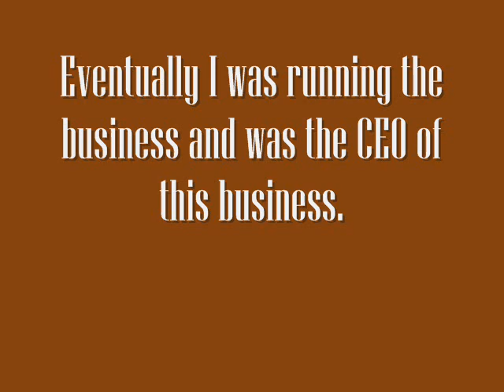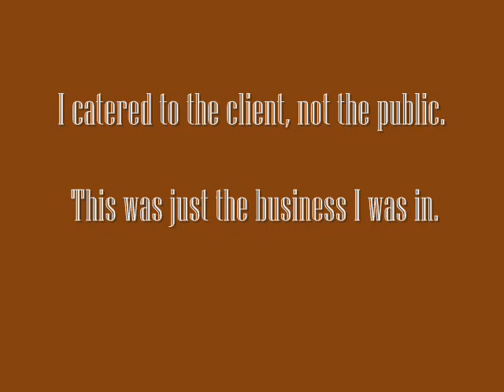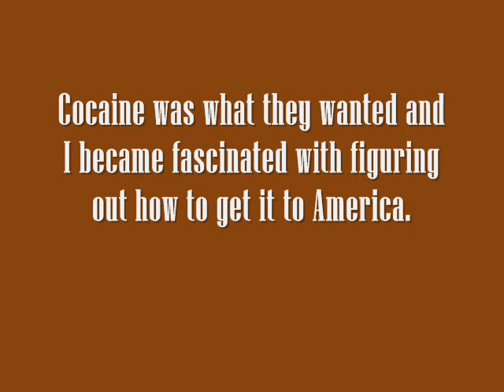The life and legend of Pablo Escobar